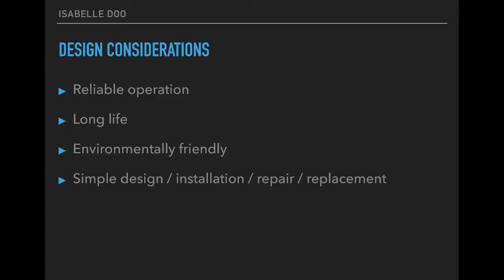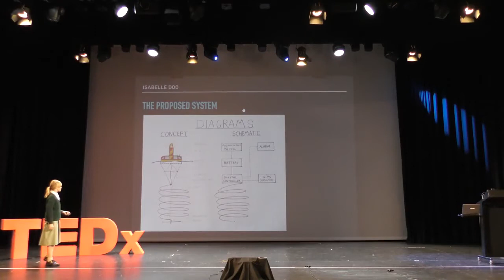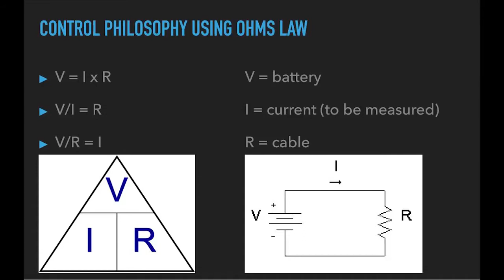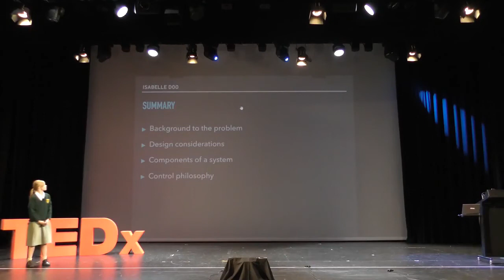A Novel Idea for a Rip Current Warning System | Isabelle Doo | TEDxYouth@ABPatersonCollege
Isabelle is a 10-year-old, Year 5 student who has a keen intellect and talent in engineering solutions to local issues. She has been working on a solution to the problem of rip-tides on the beach. Isabelle has applied science and technology, well beyond her current age group, to develop an effective solution to this issue that could potential provide assistance to the great work of life-savers. Isabelle has a keen intellect and talent in engineering solutions to local issues.  She has been working on a solution to the problem of rip-tides on the beach.  Isabelle has applied science and technology, well beyond her current age group, to develop an effective solution to this issue that could potential provide assistance to the great work of life-savers. This talk was given at a TEDx event using the TED conference format but independently organized by a local community.